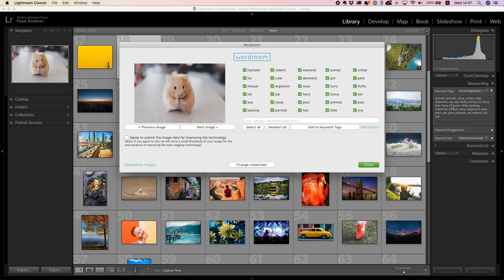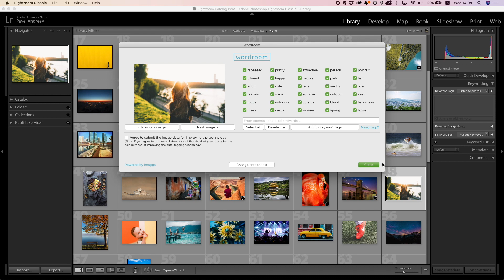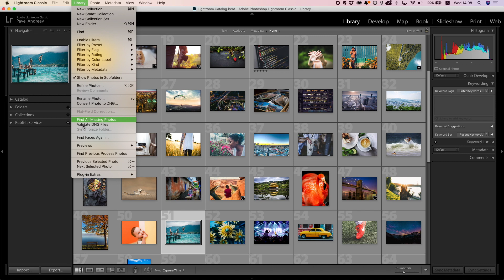Automatic Photo Tagging for Lightroom Plugin: Meet Wordroom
Wordroom is a free Lightroom plugin for automated photo keywording and tagging. See how it helps photographers organize large image collections.